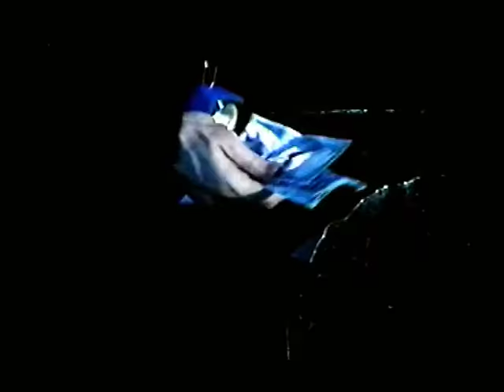Les apprentis (1995) bande annonce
Résumé : Antoine vit avec Fred dans un appartement prêté par un copain. Ils sont copains de galère. Largué depuis des mois par sa petite amie, Antoine ne peut l'oublier et lui écrit des lettres qu'il n'envoie jamais. Pour survivre, il fait des piges dans diverses publications tandis que Fred vit de petits larcins. Le premier a du mal à se faire à cette existence tandis que le second est tout à fait à l'aise dans cette vie basée sur la débrouille et le système D. Mais la vente prochaine de leur appartement les contraint à réagir

Titre Original :  Les apprentis
Film - Comédie - France - 95 minutes
Réalisé par Pierre Salvadori
Avec Guillaume Depardieu, François Cluzet, Judith Henry, Claire Laroche, Marie Trintignant, Philippe Girard, Bernard Yerlès, Jean-Pol Brissart, Serge Riaboukine, Jean-Michel Julliard
Credits : Pierre Salvadori, Philippe Harel, Gilles Henry, Laurent Poirier, Hélène Viard, François Emmanuelli, Valérie Pozzo di Borgo, Régine Vial, Isabelle De la Beaume, Philippe Eidel, Centre National de la Cinématographie (CNC), Canal  +, Cofimage 6, Prima, DD Productions, La Sept Cinéma, Glem Production, Les Films Pelléas